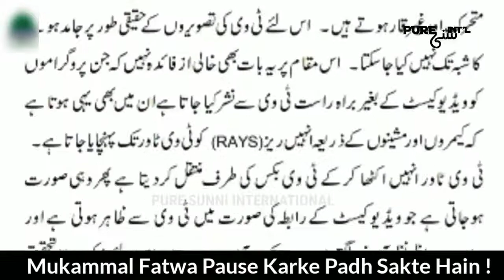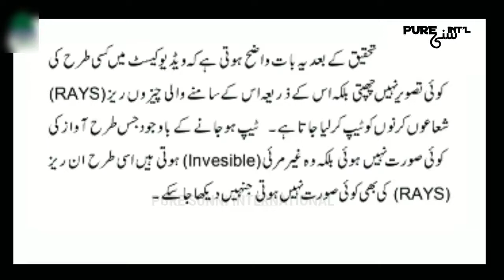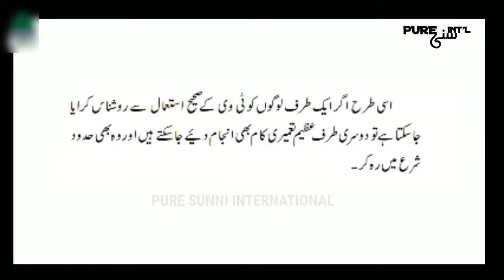Kya tv dekhna jaayz hai | kiun madani channel rad kiya gaya | shaikhul Islam ka fatwa TV aur Video